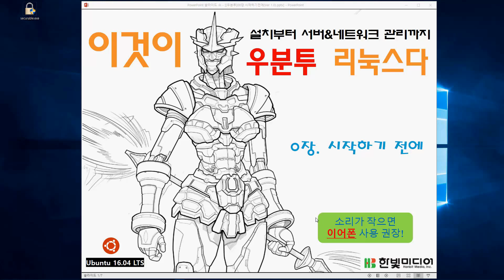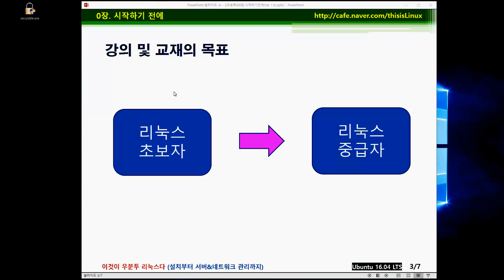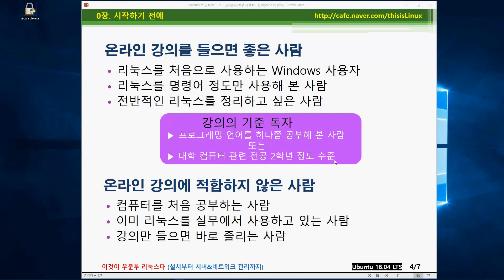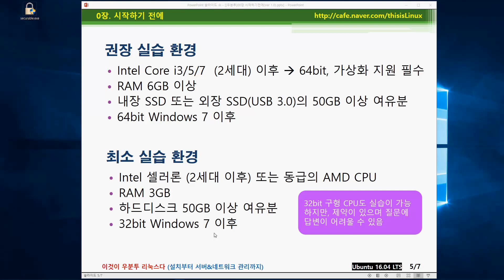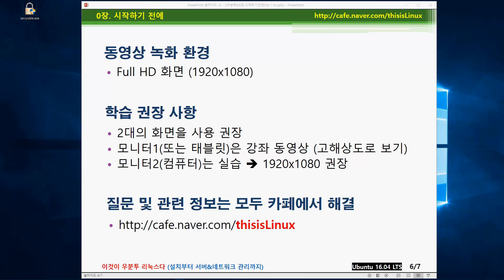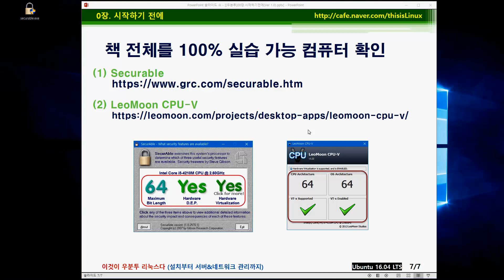》이것이 우분투 리눅스다 00장: 시작하기 전에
》 이것이 우분투 리눅스다
- Ubuntu 20.04 LTS 버전을 반영한 개정판이 출간 되었습니다.